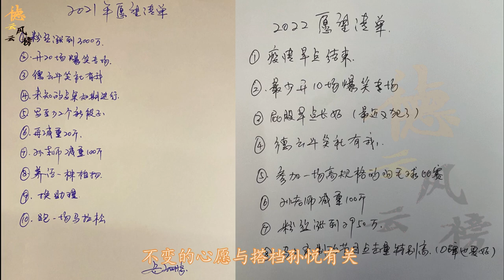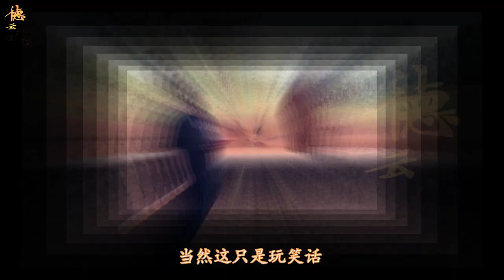【德云社】岳云鹏晒愿望清单，想让孙越减重100斤，老搭档身体状态惹人担忧